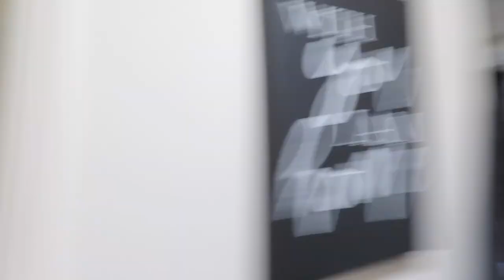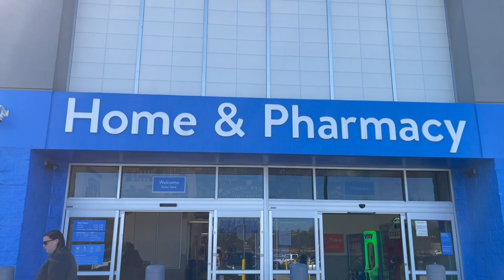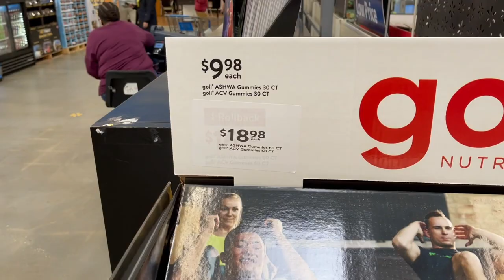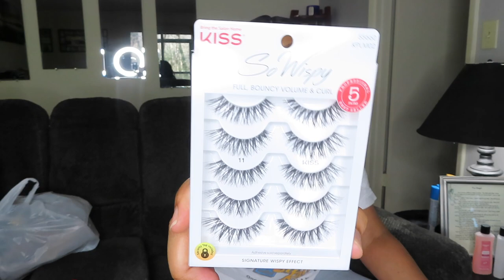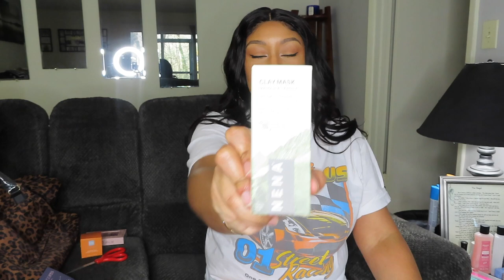VLOG | 1st WIG RAFFLE, UNBOXING, SHOE HAUL, & MORE... | NATASHA NICOLE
WELCOME BACK PEEPS TO A NEW WEEKLY VLOG. THANK YOU PEEPS ( CAUSE YOU'RE MY PERSON) FOR ALL THE SUPPORT IT MEANS SO MUCH!!!  UNTIL NEXT WEEK XOXO 😘 💋

👀W A N T   T H I S   H A I R ? ⬇️